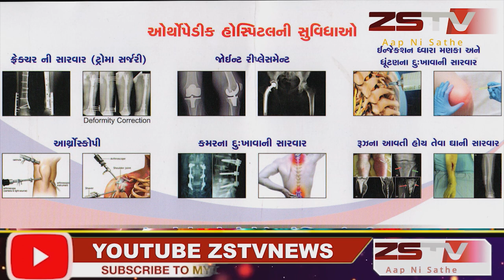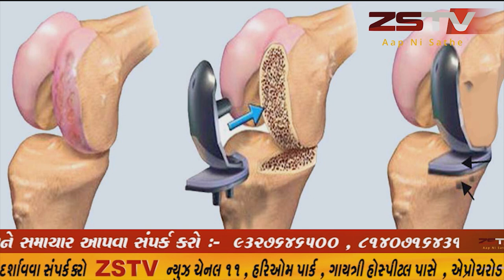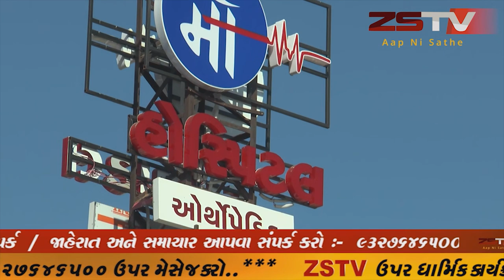prantij prantij પ્રાંતિજ ખાતે સિંધી સમાજ ના ઉપપ્રમુખ અશોકભાઇ હરૂમલ વાપરાણી નું હાર્ડ એટેક થી મોત